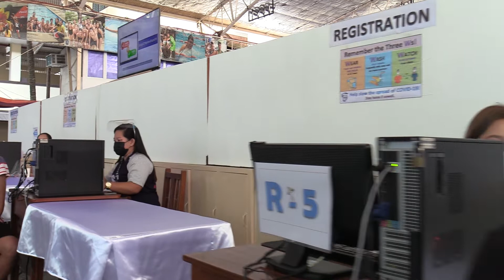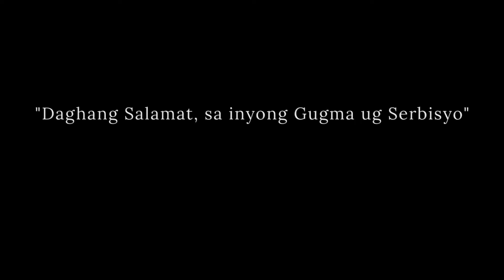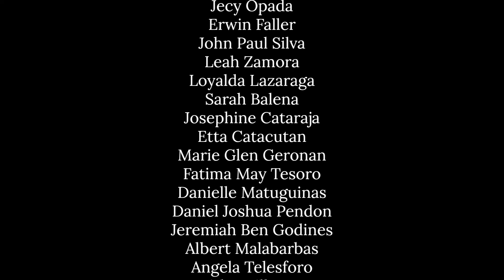SPC Recognition of Vaccination and Medical Mission Volunteers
Edited by:

Mr. Marc Singco (SPC IMC)

1 Hour of Happy Acoustic Pop - Indie, Pop, Folk
By Epidemic Acoustic